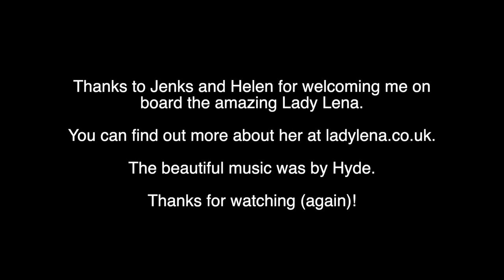Mabel meets Lady Lena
An unforgettable trip on a Victorian ELECTRIC boat with 80's pop music star turned English countryside walks and waterways enthusiast Stan Cullimore. And his mini schnauzer Mabel.

Thirty years ago, I was in the band The Housemartins with my talented friends Paul Heaton, Norman Cook (aka Fatboy Slim) and Hugh Whittaker. We had chart success with songs like Happy Hour, Caravan of Love, Build and Me And The Farmer.

But that was then. These days, my happy hours consist of time with my family - I'm a proud grandad - and making films about the UK's amazing waterways. Either on foot or at the tiller of a narrowboat. I love canals, canal boats and canal boat living and like to make films about my time on or near the water. And sometimes in it! I also love to take English countryside walks alongside rivers and canals.

I'm usually with my mini schnauzer Mabel and new havanese puppy Rufus.